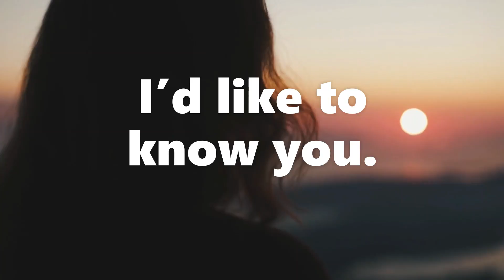YOU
I don't see you, I pretend to, sure, but what I see is not you, it's just the image I paint of you inside myself. I don't know what you are, I don't feel what you feel, I often think I do, sure, but that's just my own feelings, thoughts. I don't know you. I’d like to know you.